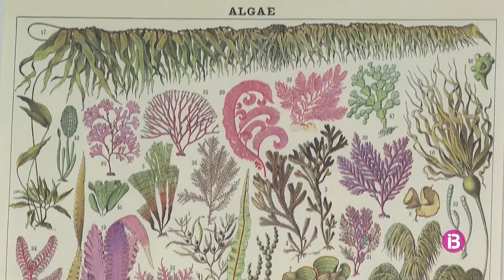L'alga invasora "Halimeda Incrassata" contiuna la seva expansió en aigües de Cabrera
Els experts afirmen que la seva presència altera els ecosistemes marins